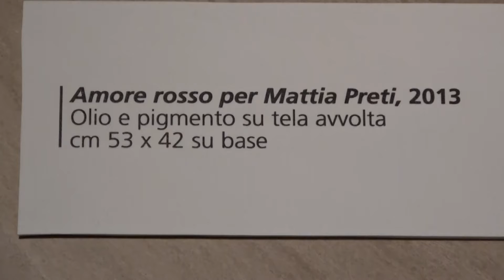LAMEZIA TERME: GLI EVANGELISTI LUCA E GIOVANNI IN MOSTRA AL MUSEO DIOCESANO